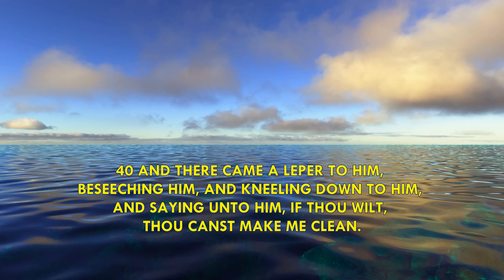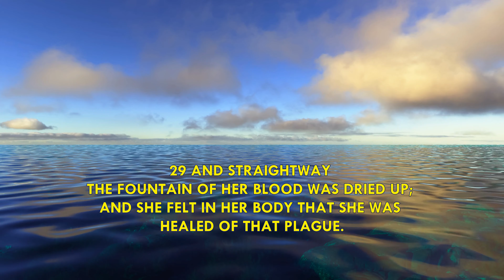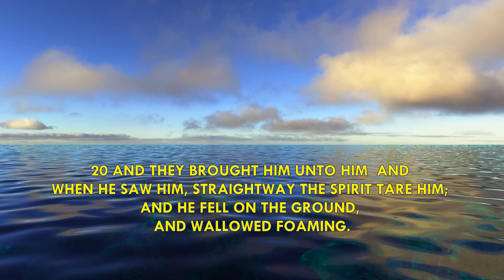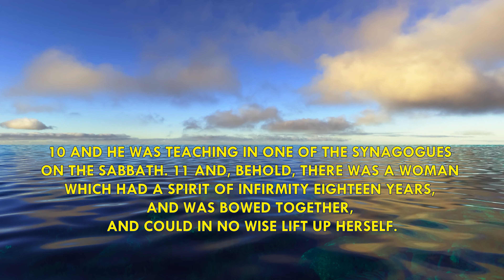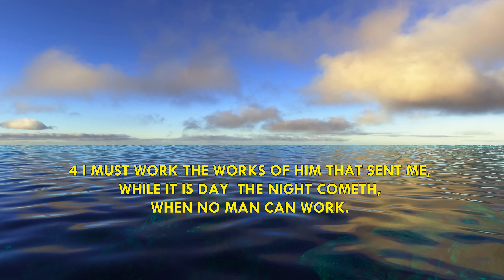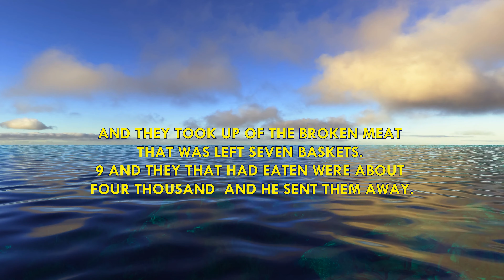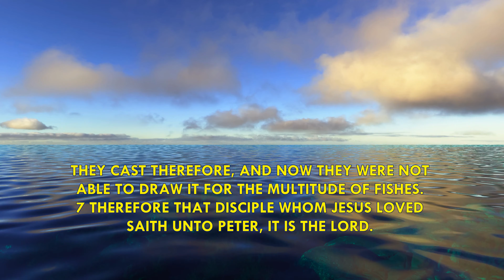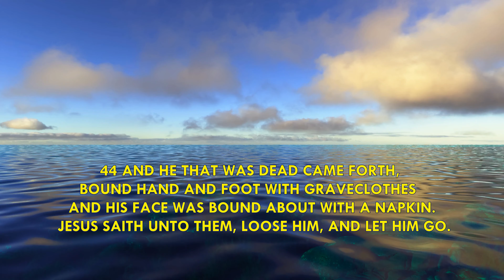THE MIRACLES OF JESUS | Bible Verses on Miracles of Jesus Christ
Collective Bible Verses on the 36 Miracles of Jesus in King James Version (KJV). Scriptures from the four Gospels showing the power of Jesus over sickness, nature and death. May the miracles of Jesus encourage, strengthen and build your faith, as you apply them in your daily life. Thank you and God bless you for watching this video.

+++ HERE ARE JUST SOME MORE VIDEOS TO WATCH:  BE BLESSED!!!